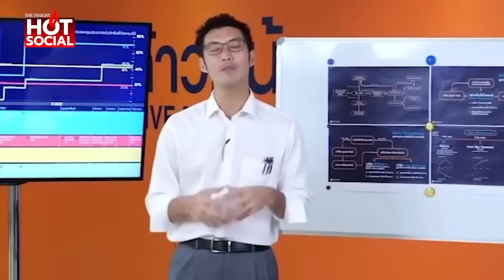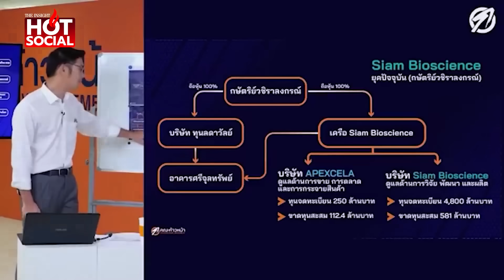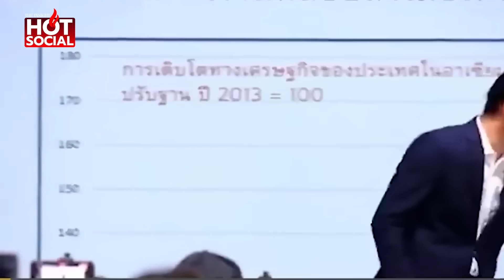“ดร.อานนท์” ฟันเปรี้ยง “ธนาธร” ไม่ติดคุก ก็หนีคดี บั้นปลายไม่มีแผ่นดินอยู่ | HotSocial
“ธนาธร” ปักธงปี 67 ลุยเขียน รธน.ใหม่-นิรโทษรวมคดี 112 ขณะที่ “ดร.อานนท์” ลั่น ไม่ติดคุกก็ต้องหนีคดี สุดท้ายไม่มีแผ่นดินอยู่